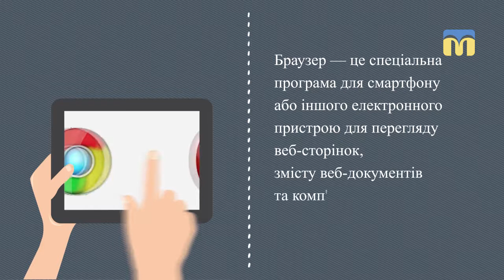22.06.2018. Новий день. Рубрика "Чого не розуміє моя бабуся"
Браузер.
Новий День продовжує пізнавальний цикл «Чого не знає моя бабуся». Сьогодні короткий урок з теми «Браузер». Його проводить  наш IT-експерт, юний програміст, переможець конкурсу  «Найрозумніший»,призер міської олімпіди з інформатики.